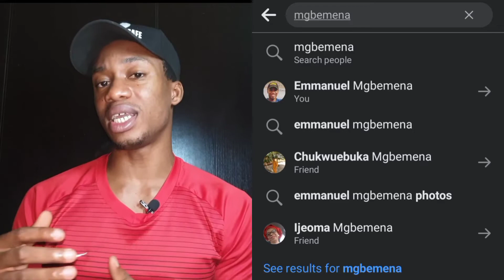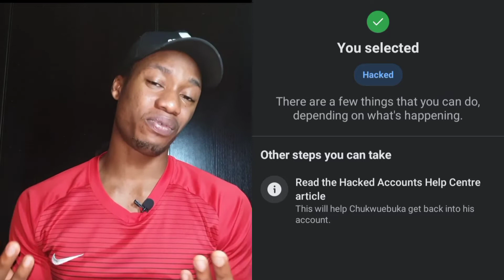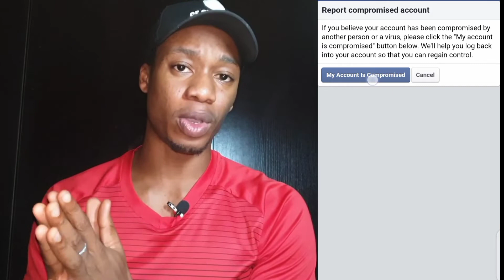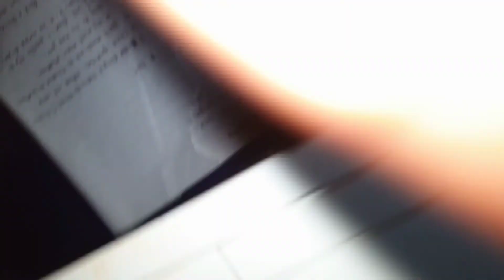How To Recover Hacked Facebook account Without Email, Phone Number, Password OTP 2022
How to recover a hacked Facebook account if hacker changed the password, email and phone number and also if you are not receiving otp.

TIMESTAMP:
0:00 What you Need to know about hacked accounts
2:51 Step 1 (Fb account Recovery process)
5:00 Step 2 (Fb account Recovery process)
7:00 What you should do next